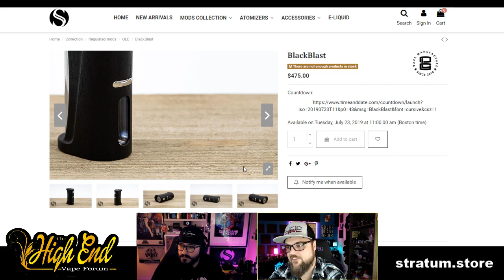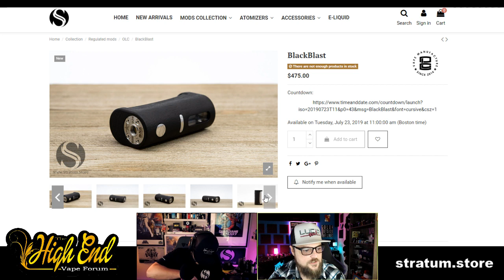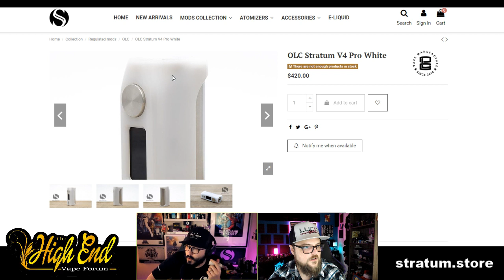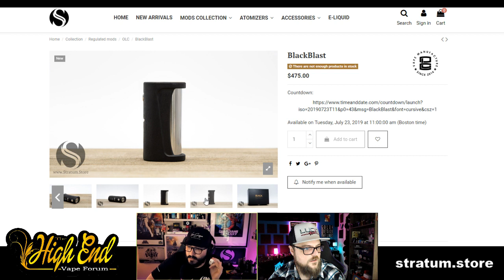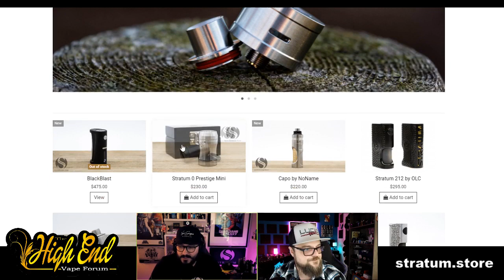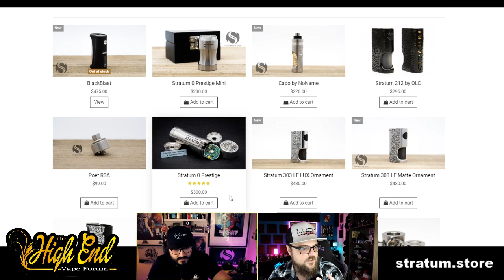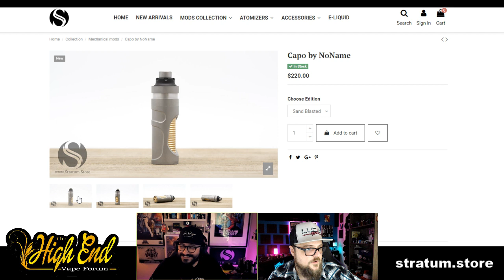The High End Vape Forum LIVE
Join the Facebook Group ANSWER THE QUESTIONS PLEASE

Sean Typhon